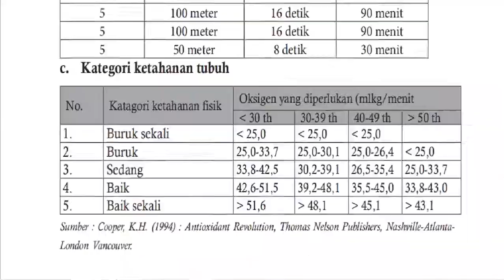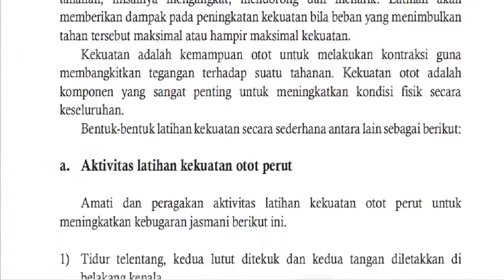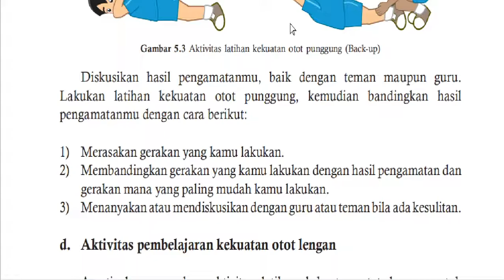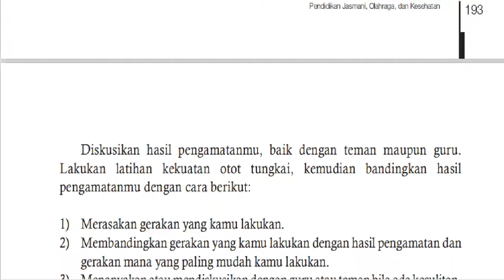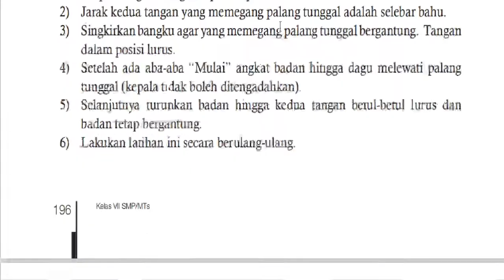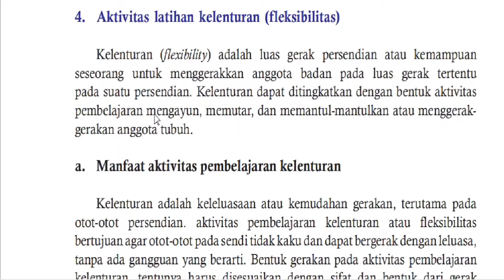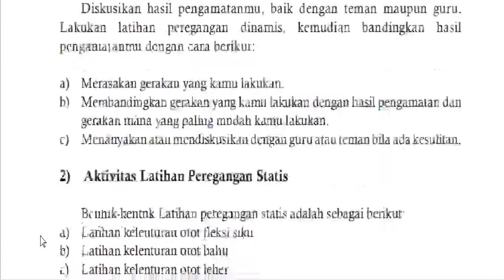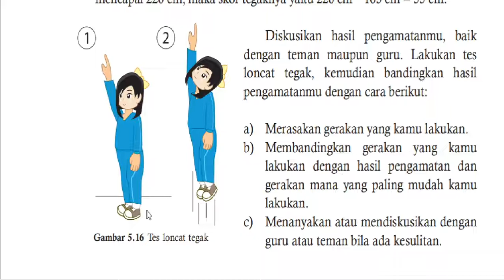7 A/B (PENJAS) - JUM'AT, 13 NOPEMBER 2020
USTYADZAH MAHDAWANI Br. PINEM